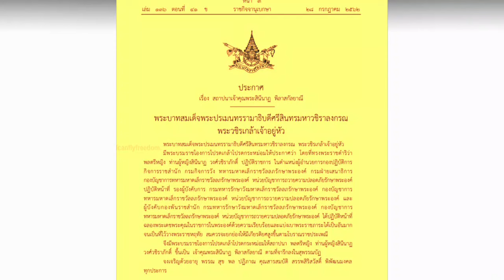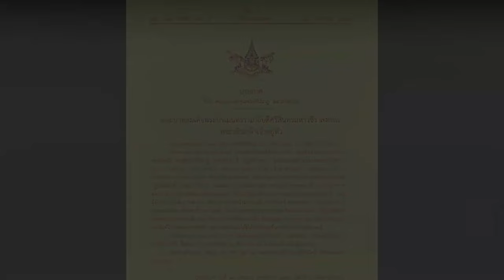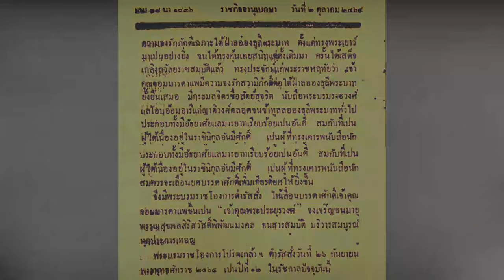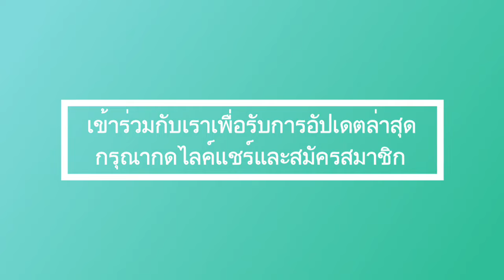รัชกาลที่ X เผยตำแหน่งก้อยในราชวงศ์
ล่าสุด! รัชกาลที่ X เผยตำแหน่งก้อยในราชวงศ์